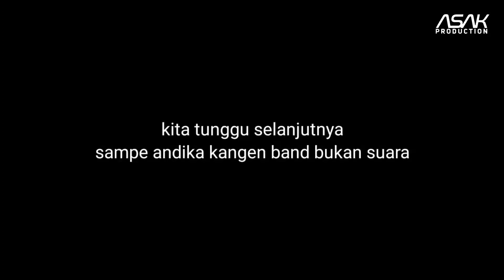Kuasa Hukum Andika Kangen Band Somasi 1 Miliar ke Tri Suaka & Zidan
"ASAK PRODUCTION"
Selamat datang di channel kami yang fresh dan berwarna. Dibalut dengan konten - konten yang akan menambah wawasan serta pengalaman baru, ENJOYYY !!!

KONTEN ASAK PRODUCTION :
- GG Podcast
- Tips Tutorial
- Asak Music
- Asak Viral
- Asak News
- AMH motovlog
- Bunda Asak

YTB @ASAK Production